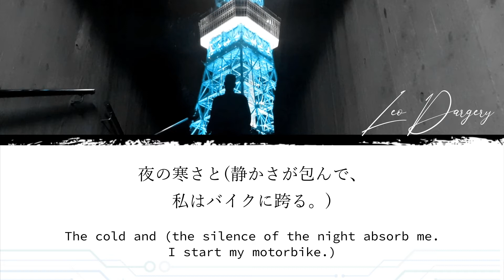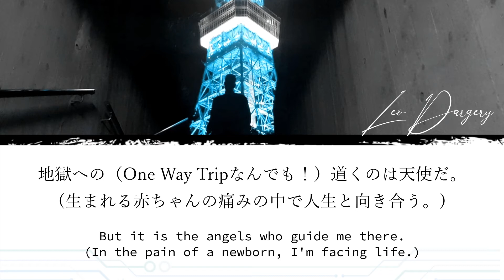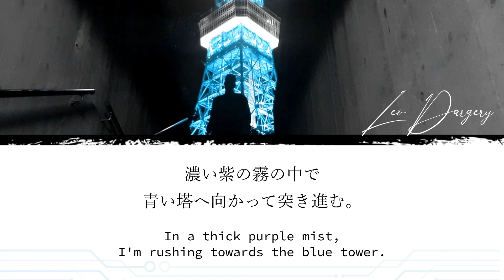Leo Dargery「ミッドナイトコール」"MIDNIGHT CALL" Lyrics (Jap/Eng)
Vocals : Leo Dargery
Composition : Leo Dargery
Lyrics : Leo Dargery, Leo Murayama
Mastering : Fabio Maiorano